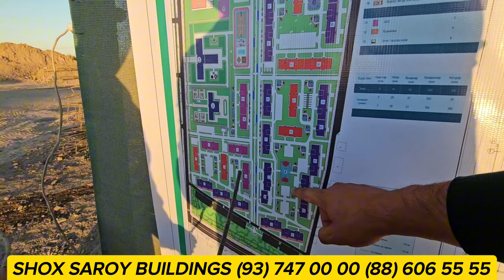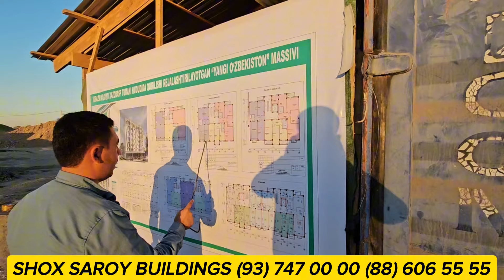ХАЗАРАСП СИТИЙДА ЯНГИЛИК 7 ЭТАЖЛИК БОШЛАНДИ!